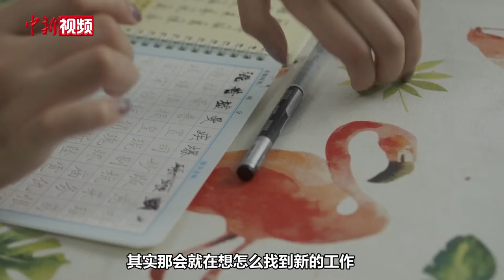全国残运会冠军 获千万网友关注 高位截瘫女生用坚持回应命运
“90后”贵阳女孩璐英流大学毕业后在北京工作打拼，在一次赶飞机的路上，由于车祸导致了这位怀揣梦想的女孩发生了意外。当她从病床上睁开眼，迎接她的却是四个颇具打击的字：高位截瘫。无数个夜晚，璐英流流着眼泪与自己的心理做斗争，她选择直面困难，坚强面对生活。

出院后，璐英流每天坚持康复训练，期间，她还凭借自己对美的理解，成为了一名时尚博主，在网络平台分享美妆、穿搭知识，获得网友好评，可这些远远不能满足这位女孩对梦想的追逐，她努力锻炼，练习打乒乓球，在2021年在全国第十一届残疾人运动会暨第八届特殊奥林匹克运动会上，她与队友配合夺得冠军。

于璐英流而言，身为一名“90后”，应该具有敢于拼搏的品格，尽管自己身体有诸多不便，但是，依然要挑战自己。她坚信：只有不断挑战，才能把不可能变成可能。